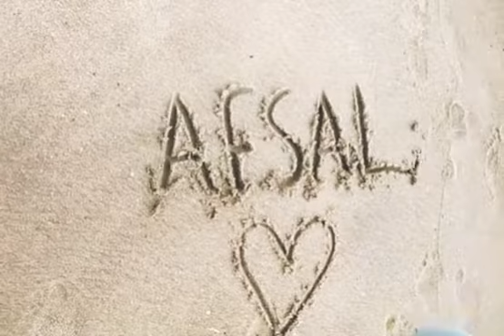Name on Sand. Watch till End💕